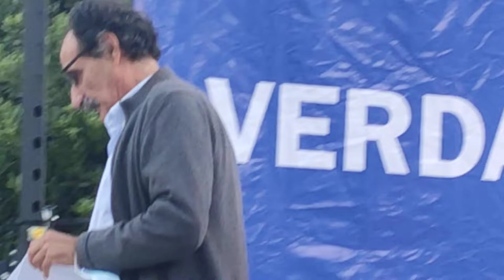Inauguración del memorial en la ex carcel punta carretas parte 2